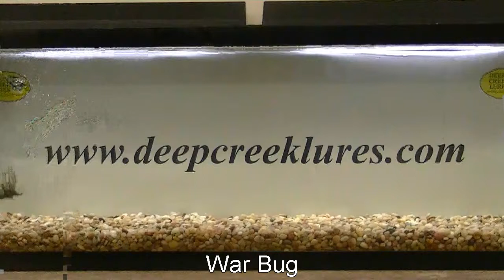War Bug rigged for use as a Jig Trailer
The Deep Creek Lures' War Bug demonstrated as being used as a jig trailer.  The War Bug adds body, and volume to the jig and gives more action to the jig due to the pinchers on the War Bug.